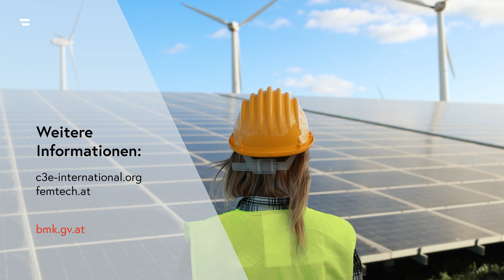Frauen in der Forschung zur Energiewende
Das Video beschreibt die internationalen und nationalen Initiativen C3E International und FEMtech  des Bundesministeriums für Klimaschutz für eine verstärkte Teilhabe von Frauen in Forschung für die Energie- und Klimawende.

femtech.at